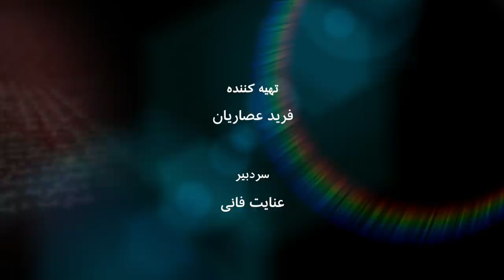اعتراضات آبان ۹۸: آتش خاموش یا آتش زیر خاکستر؟‌سعید مدنی، بخش اول- به عبارت دیگر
گفت و گوی عنایت فانی با سعید مدنی، مدیر پروژه پژوهشی 'آتش خاموش' در مورد
اعتراضات آبان  که بتازگی در ایران گزارشی در مورد آن  منتشر شده است.  آقای
مدنی باور دارد که 'هم بر اساس تحلیل  وضعیت ذهنی جامعه ایران و هم بر اساس
تحلیل وضعیت عینی موجود. تا اطلاع ثانوی زمینه‌های  یک انقلاب همه‌جانبه
وجود نداره، انقلاب شرایط عینی و ذهنی خودش را می‌خواد و علیرغم اینکه شرایط
عینی اون وجود داره، شرایط ذهنی اون وجود نداره'. بخش اول گفت و گو با سعید
مدنی در مورد علل اعتراضات آبان ۹۸، اینکه معترضان عمدتا از چه قشر و طبقه‌ای
بودند، خواسته‌های آنها چه بود و  آبان ۹۸ چه تفاوت‌هایی با اعتراضات پیشین
دارد در این برنامه به عبارت دیگر